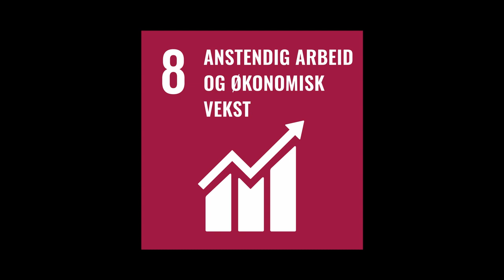Bærekraftsbiblioteket -forfatter Anders Totland snakker om slaveriet og bærekraftsmål 8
Forfatter Anders Totland introduserer FNs bærekraftsmål  8: Anstendig arbeid og økonomisk vekst, gjennom boka si Den norske slavehandelen, som handler om historie og  at Norge også hadde skip som seilte med slaver fra Afrika til Amerika. For at alle skal leve gode liv, og at samfunnet skal være bærekraftig må ingen mennesker bli utnyttet.

Boka " Den norske slavehandelen" er en del av Bærekraftsbiblioteket. Dette er et opplegg for skoler, biblioteker og andre organisasjoner til å arrangere lesesirkler for barn i alderen 6-12 år laget av Norske barnebokinstitutt sammen med mange andre.

Du finner både boklister og forfatter-videoer til alle 17 bærekraftsmål på